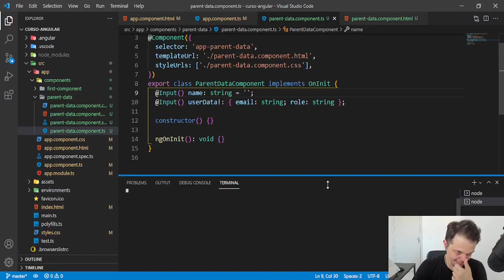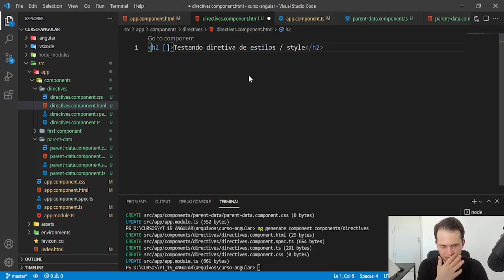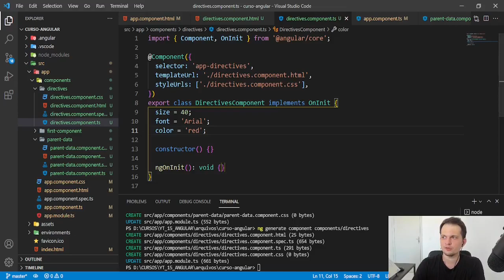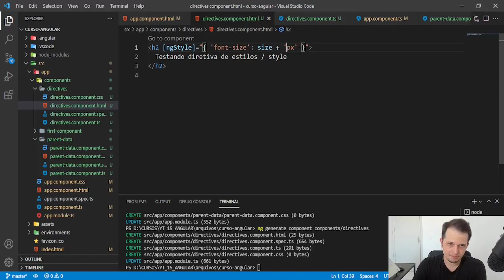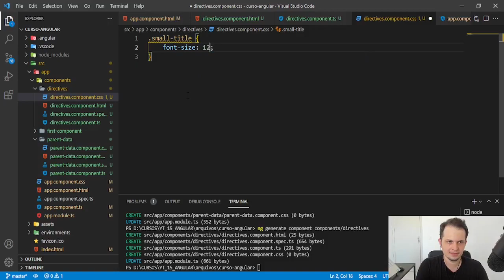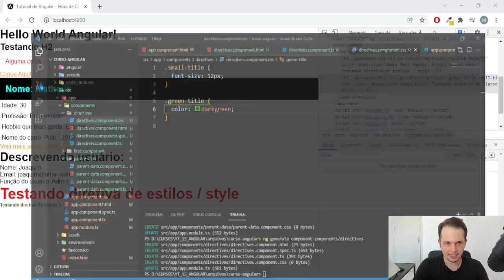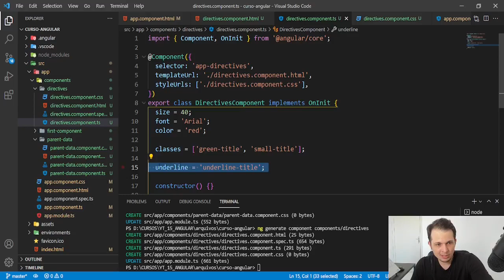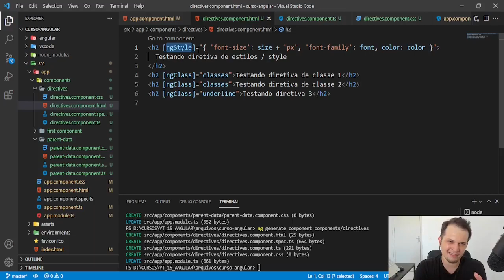Curso Angular 13: Diretivas do Angular - #08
Neste vídeo você vai aprender um recurso chamado diretivas, que é super importante para o